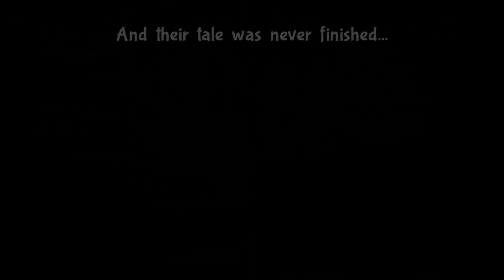Shoulda Restocked Bug Fables Ep10